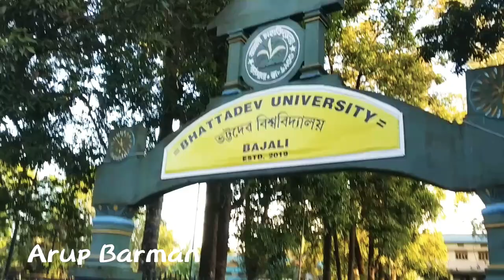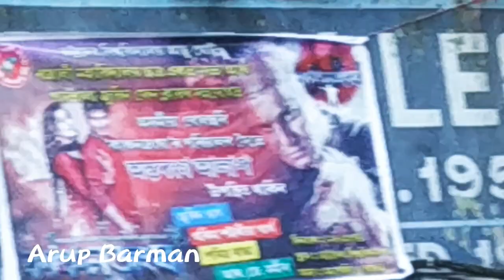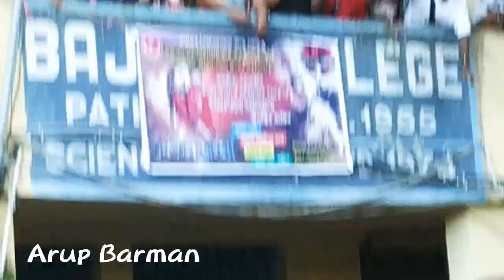Kanchanjangha Movie Promotion At bhattadev University,Bajali || Zubeen Garg